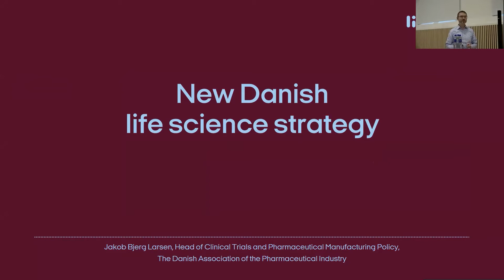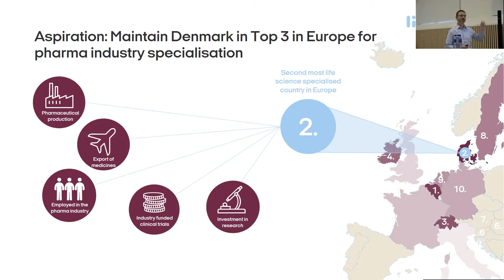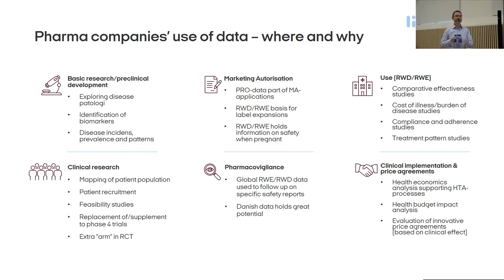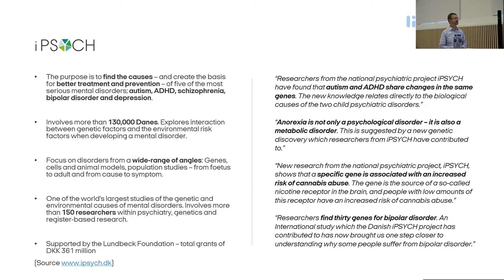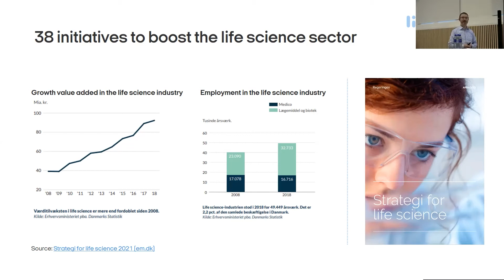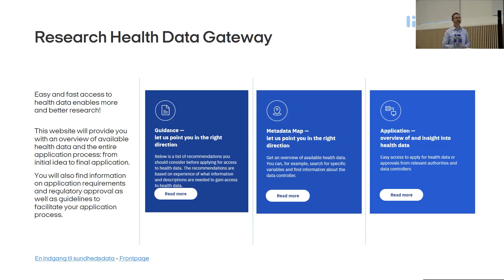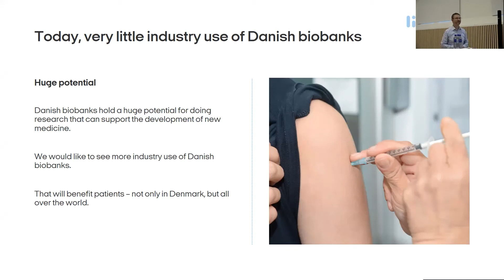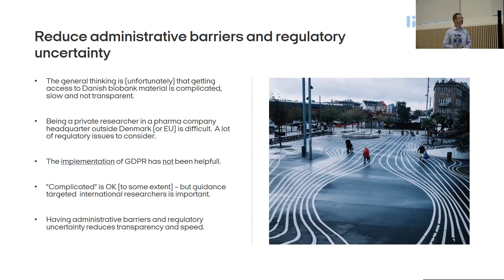Jakob Bjerg Larsen at "Innovative approaches in large-scale research infrastructures" symposium 2021